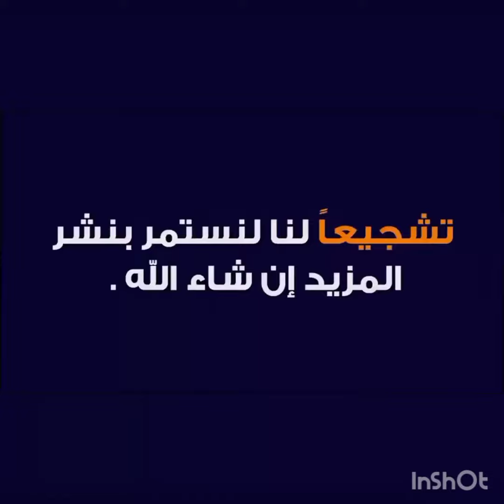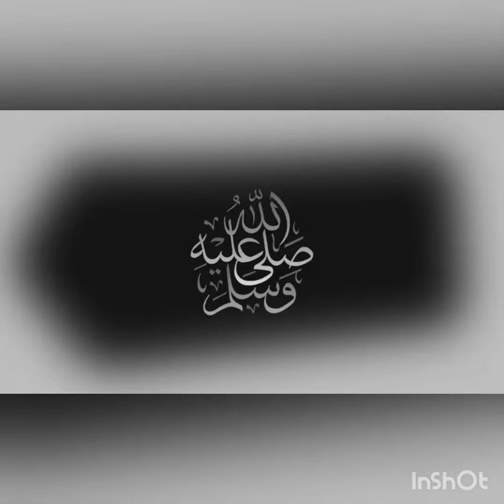مباراة اشبيلية وريال بيتيس اليوم بث مباشر في الدوري الاسباني 2022